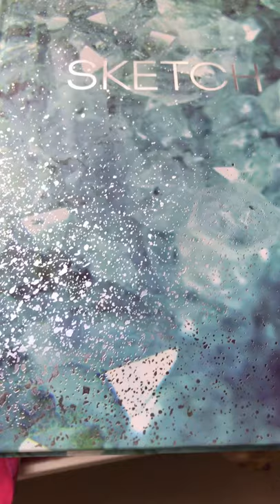Drawing of girl on balance beam | First drawling video in over a year